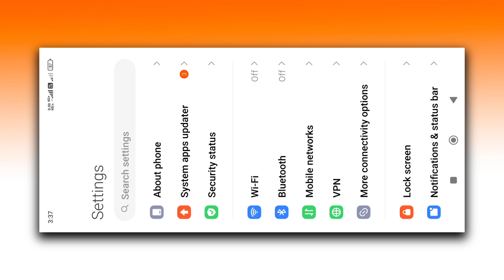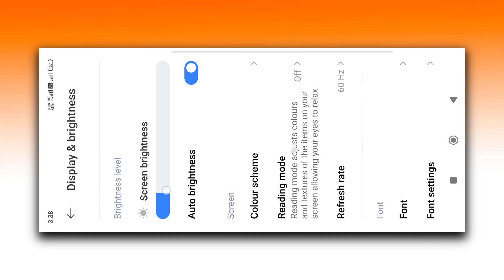मोबाइल heating problem fix only 1 settings || Display in 1settings of hit problem fix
About this video:-👇Dosto es video ke madhyam se aap janege ki mobile hit problem kaise fix Kiya jata hai new tricks

                    channel- Switch suraj

Your Quaris-
mobile hit problem
how to fix mobile heating problem
mobile garm problem solution in hindi
mobile hit problem kaise thik kare
mobile hot problem fix free fire
mobile garm ho jata hai problem solve
how to fix mobile heat problem
fix lag problem in free fire
pubg mobile heating problem fix
hang problem kaise solve karen

Noida (Uttarpradesh)

Disclaiamer📲